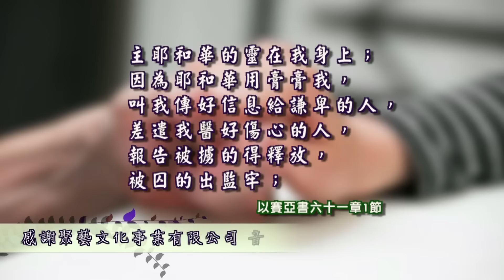以賽亞書六十一章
2015 雙連讀經每日亮光 12月26日 耶穌醫好傷心的人
彭榮道牧師
台灣基督長老教會 雙連教會FaceBook：